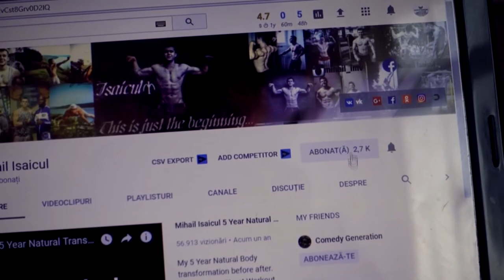DE CE NU REUȘIM SĂ DEVENIM CINE NE DORIM! IMPORTANȚA FIXĂRII ȘI A SCRIERII ȚELURILOR/OBIECTIVELOR!